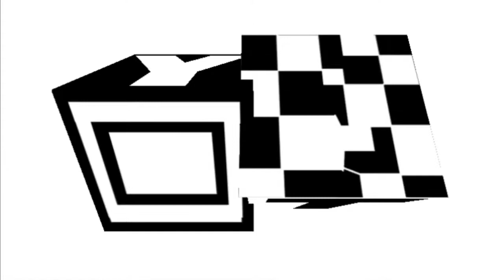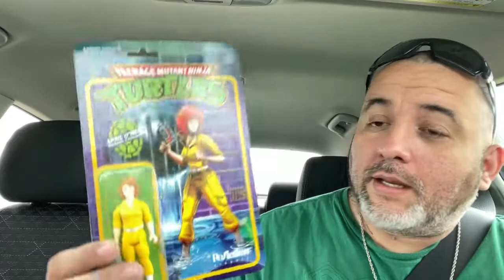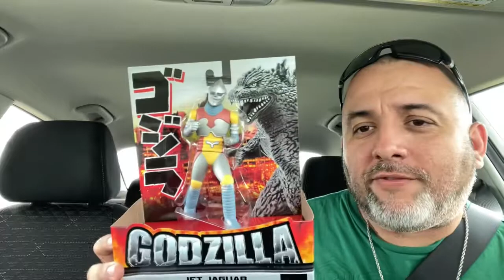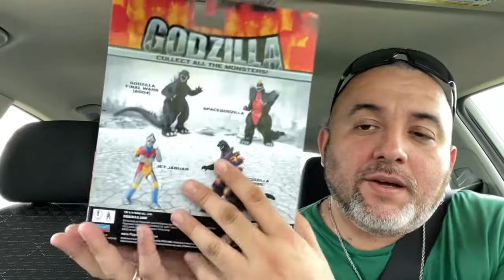Toy Hunting Godzilla New Jet Jaguar